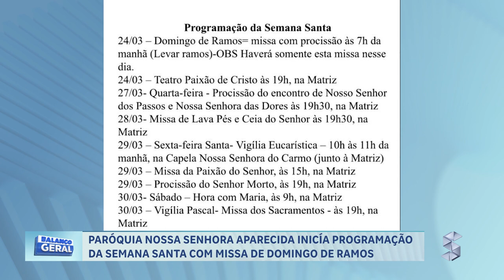PARÓQUIA NOSSA SENHORA APARECIDA INICIA PROGRAMAÇÃO DA SEMANA SANTA COM MISSA DE DOMINGO DE RAMOS